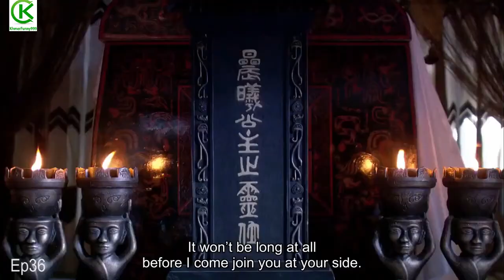សង្រ្គាមរាជវង្សឈូ និងហាន ភាគ 36